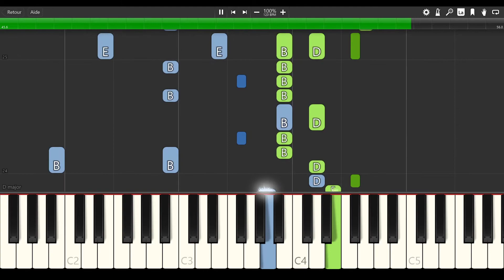Bleach - Thank you (Ending 2) [PIANO TUTORIAL]